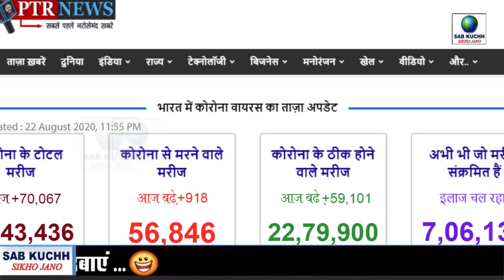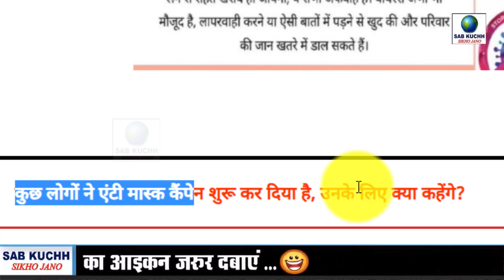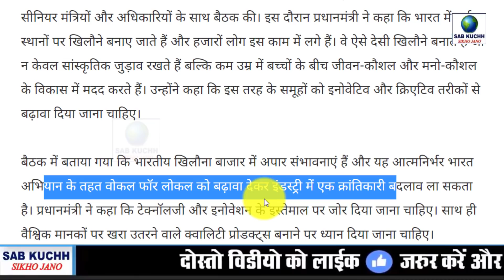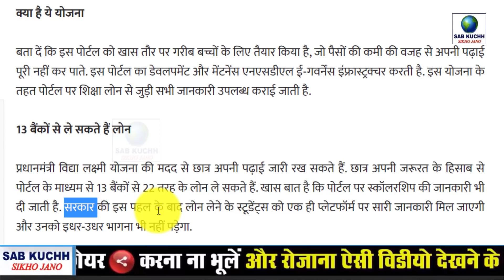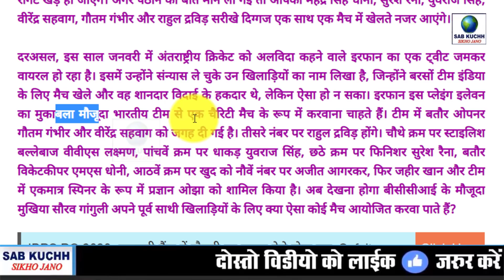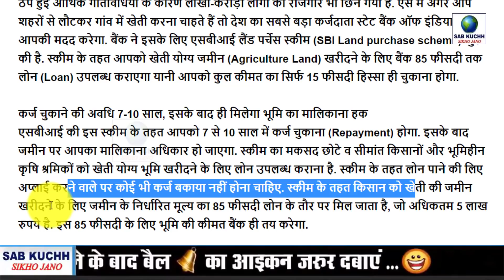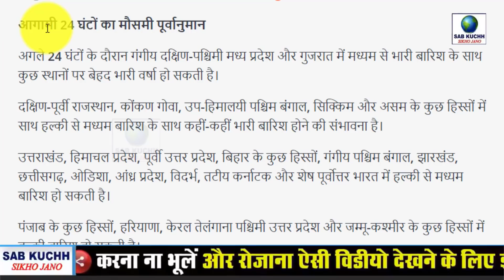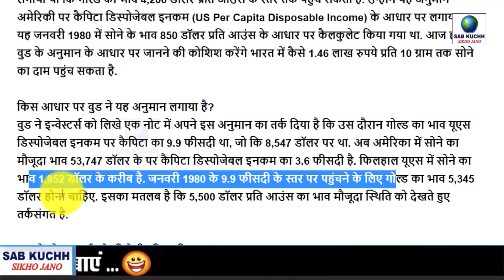Today Breaking News ! आज 23 अगस्त 2020 के मुख्य समाचार, PM Modi news, GST, sbi, petrol, gas, Jio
Today Breaking News ! आज 23 अगस्त 2020 के मुख्य समाचार, PM Modi news, GST, sbi, petrol, gas, Jio, 23 August 2020

देखें डॉक्टर ने दिए चीनी बिमारी से जुड़े इन बड़े सवालों के जवाब

गैस सिलेंडर का ऐसे करें पेमेंट, 50 रुपये मिल जाएंगे वापस

अगर नहीं है वोटर लिस्ट में नाम तो ऐसे घर बैठे जुड़वाएं

मेट्रो में सफ़र के लिए गाइडलाइन हुआ जारी, जान लें

फॉलो करें ये 5 स्टेप्स सरकार तरफ से खाते में आएगा पैसा

सब इंस्पेक्टर और कांस्टेबल के पद के लिये निकली भर्ती

चीन का बड़ा फैसला, बीजिंग में बाहर निकलने पर मास्क अनिवार्य नहीं
Bihar Vidhan Sabha Chunav 2020: तय समय में ही होंगे बिहार में चुनाव, EC ने जारी की गाइडलाइंस
काल में चुनाव: अनिवार्य होने के बाद भी इस स्थिति में हटाना पड़ सकता है मास्क
सुप्रीम कोर्ट में याचिका, और बाढ़ मुक्त होने तक बिहार चुनाव टालने की मांग
पंजाब के बाद अब हरियाणा में भी शनिवार-रविवार को रहेगा लॉकडाउन
कैप्टन बोले- पंजाब को अमेरिका नहीं बनने देंगे, पूरे प्रदेश में धारा- 144 की लागू
आपके बैंक के नाम से आए ईमेल तो हो जाएं सावधान! लिंक खोलते ही खाली हो सकता है बैंक अकाउंट
70 दिनों में बस से दिल्ली से लंदन जाने का मौका, जानें किराया और कितने देशों से गुजरेगी बस
Pm Awas: इस सरकारी योजना में फटाफट चेक करें अपना नाम, जानिए क्या है शर्त
सुशांत केस: सीबीआई की मदद करेगी एम्स की फॉरेंसिक टीम, रिपोर्ट का करेगी विश्लेषण
यश चोपड़ा के जन्मदिन पर सलमान खान के फैंस को तोहफा, 'Tiger 3' के ऐलान की तैयारी में YRF!
Logo and Tagline Competition for K-RIDE
इंस्टाग्राम, टिकटॉक और यूट्यूब के 23.5 करोड़ यूजर्स का डाटा लीक
टोक्यो में बनाए गए ट्रांसपेरेंट पब्लिक टॉयलेट लेकिन अंदर नजर नहीं आएंगे आप...
RC तब ही होगी जारी जब देंगे यह जानकारी, फॉर्म 20 बदल रही सरकार
दिल्ली-एनसीआर में आने वाले पूरे हफ्ते होगी हल्की बारिश, 25 अगस्त को तेज हवाएं चलने का अनुमान
सम्पूर्ण भारत का 22 अगस्त, 2020 का मौसम पूर्वानुमान
Petrol Diesel Price Today : पेट्रोल आज फिर हुआ महंगा, जानिए आपके शहर में क्या है दाम
Blackberry की फिर होगी वापसी, इन फीचर के साथ होगा लॉन्‍च
Sarkari Naukri: ECIL में निकली इन पदों के लिए वैकेंसी, इन शहरों में होगी पोस्टिंग
Sarkari jobs : LDC, UDC पोस्‍ट की यहां निकली नौकरी, ncte.gov.in पर करें अप्‍लाई
आज 94 रुपये लुढ़का सोना, चांदी 782 रुपये बढ़ी, जानिए कितनी हुई कीमत

This Video Full Title:
Today Breaking News ! आज 23 अगस्त 2020 के मुख्य समाचार, PM Modi news, GST, sbi, petrol price, gas, Jio | By Sab Kuchh Sikho Jano